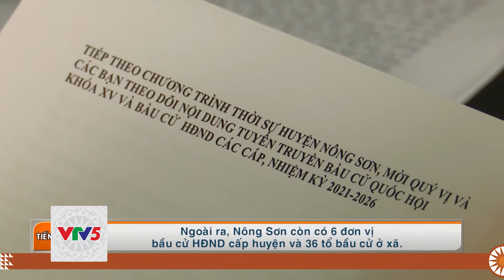[TIẾNG CA DONG] NÔNG SƠN KHẨN TRƯƠNG CHUẨN BỊ CHO NGÀY HỘI LỚN | VTV5